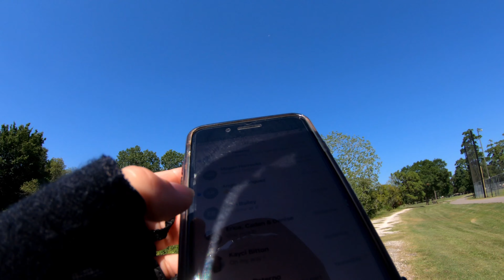Introducing my family to the Cypresswood MTB trail in Spring, TX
I've ridden the Cypresswood trail here in Spring, TX countless times but have never taken the entire family until this ride in late July.  Everyone had a great time minus our 6 year old Tanner who was not feeling it that day!  He did not like the sand and was testing out a new bike (The Cleary Owl).  He fought us the entire way but in the end he wanted to go back.  We will be back soon since we love to ride MTB on the local Houston trails and around Texas!